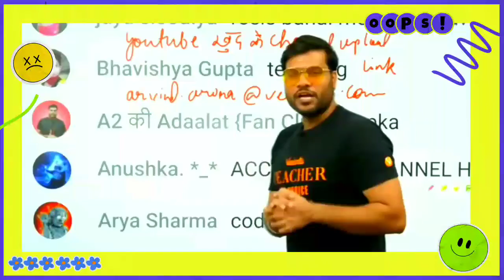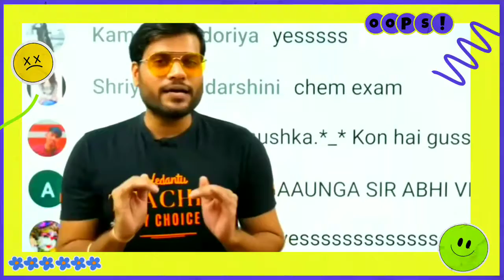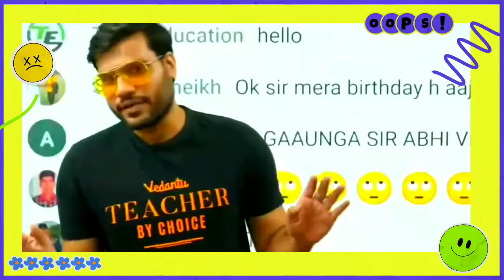A2 सर ने दिया सभी को Challenge 💪 , By Arvind Arora